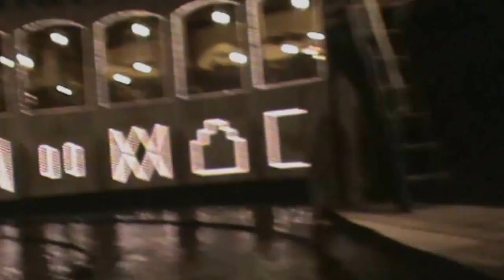дисней Флорида Лучший Парк в мире.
Дисней Уорлд официальное название — «Всемирный центр отдыха Уолта Диснея» (англ. Walt Disney World Resort) — самый большой по площади и самый посещаемый центр развлечений в мире, покрывающий площадь в 100 км². В его составе: четыре тематических парка, два аквапарка, 24 тематических отеля, многочисленные магазины, кафе, рестораны и места развлечений. Принадлежит компании Walt Disney Parks and Resorts — подразделению компании The Walt Disney Company. Расположен к юго-западу от города Орландо в штате Флорида, США. Парк открылся 1 октября 1971 года и состоял только из тематического парка «Волшебное Королевство». Затем был открыт Epcot 1 октября 1982, Диснеевские Голливудские Студии (1 мая 1989) и Диснеевское Королевство Животных (22 апреля 1998).
диснейленд, дисней, дисней на русском, дисней мультфильм на русском языке, дисней принцессы, дисней феи,